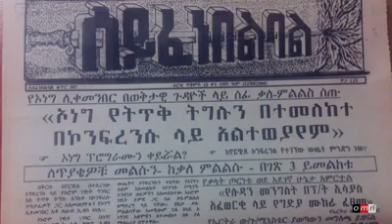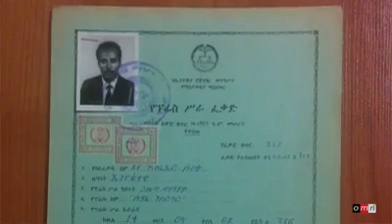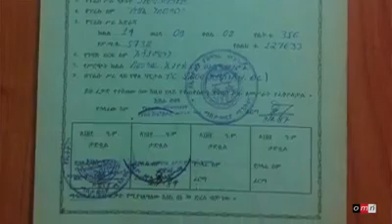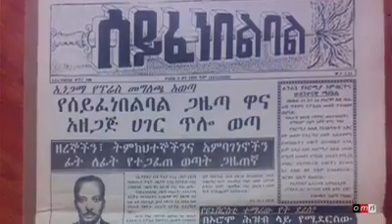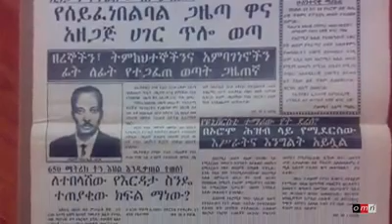OMN:Gaafiif Deebii Gaazexeessaa Isiraa’eel Sobbooqaa Kutaa 1ffaa, Amajjii 15, 2017)